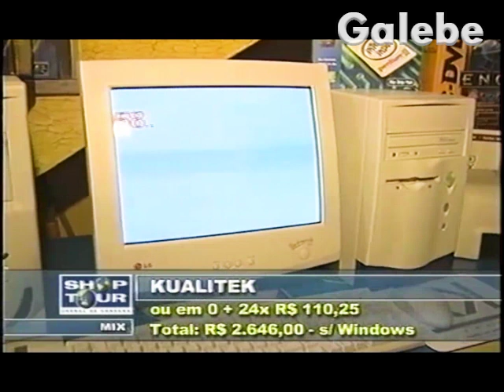KUALITEK INFORMÁTICA PAULO VERONEZI GALEBE 21 09 2001